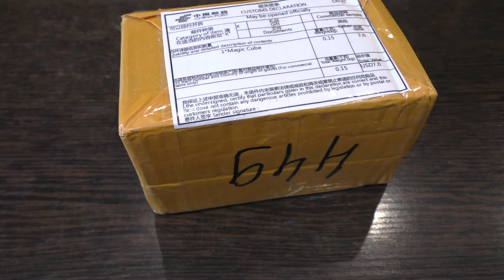Unboxing №50 ShengShou Mr. M 3x3x3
Самый дешевый магнитный куб 3х3